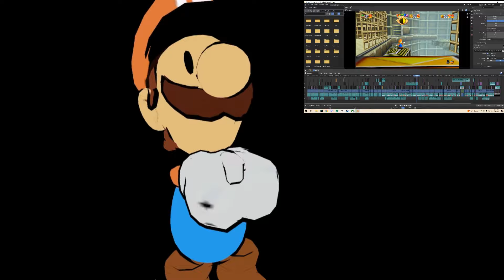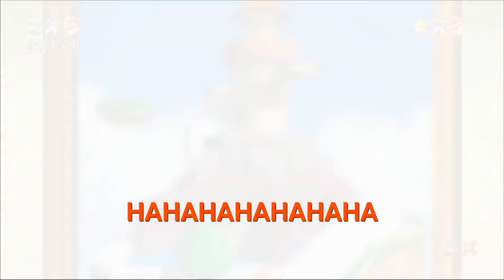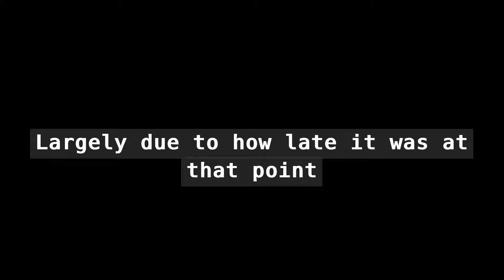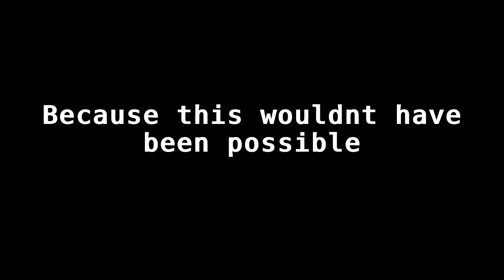This Video Took a YEAR to Record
In this video I convinced my friends to play the entirety of Super Mario 64 with me knowing how to speedrun this game while they have never beaten the game before, Id figure it would be a great combination! I was wrong. What ensued was over a year of scheduling recording sessions and driving each other crazy. Crazy?! I was crazy once...
And yes. This video took me a year. Im not proud that it took this long.. but hey! We did it!